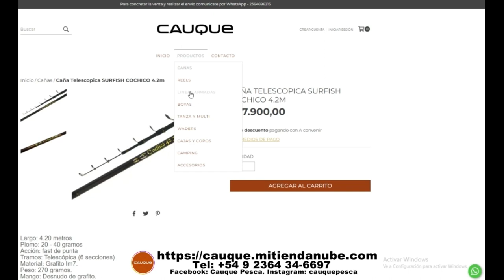DELPESCADORTV410. BAGRES DE MAR EN BERISSO. PEJERREYES EN QUILMES